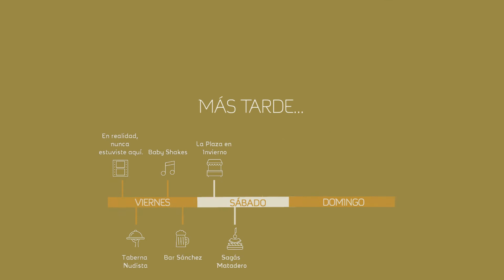Planes cañeros fin de semana 24-25-26 de noviembre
¿Sin plan para este fin de semana? elige el que más te guste y disfrútalo siempre con una Mahou bien fría.